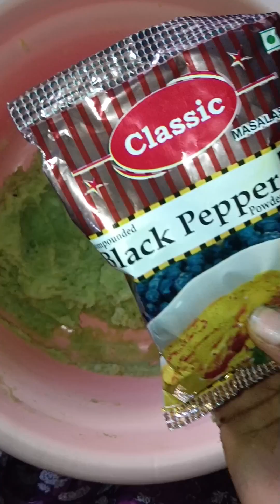how to make aloo patties#trending#kannadavlog ಆಲೂ ಪ್ಯಾಟೀಸ್banglorevlogger viralಕನ್ನಡ ವ್ಲಾಗ್‌ಗಳುyt